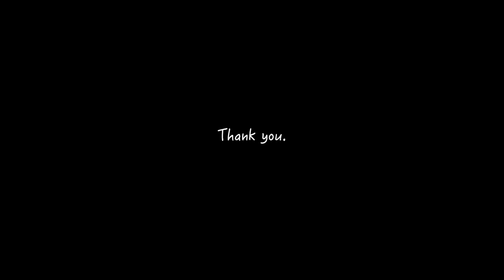【６MT】N-VANに乗ってきたよ。【試乗】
人気の軽箱N-VAN６sマニュアルFF　狩猟車候補のインプレッション
MT初心者にも優しいエンストし難いエンジンで、坂道発進のアシストも付いている！
隙間時間に軽貨物のバイトにも使えるおすすめの一台
アクティバンの後継車N-VANは、車内の静粛性と安全性が高まりました。
ホンダセンシングのアシストも自然で、ロングドライブがとても快適になりました。

アクティバンが車検で、１週間借りてました。
由比　薩埵峠